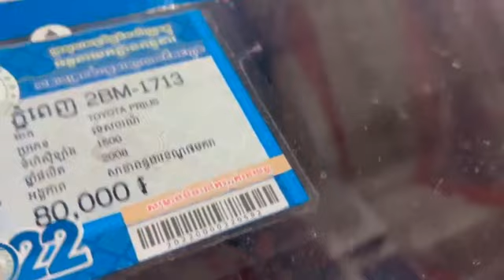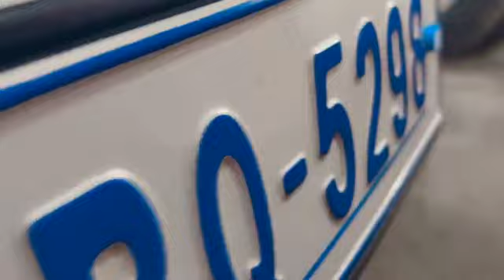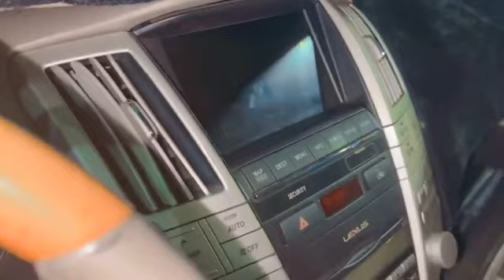រំលស់ឃ្លាំងផ្ទាល់ មកភ្លាមយកជិៈភ្លាម✅ទំនុកចិត្ត ទំនួលខុសត្រូវ💯💯☎️061556545📞069556545📞068556545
រំលស់ឃ្លាំងផ្ទាល់ មកភ្លាមយកជិៈភ្លាម
✅ទំនុកចិត្ត ទំនួលខុសត្រូវ💯💯
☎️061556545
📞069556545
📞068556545